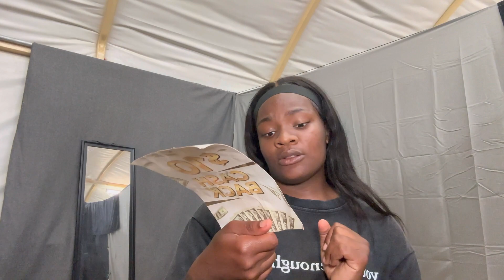DOES MY SISTER KNOW HOW TO STYLE ME ?? | RECEIVING PACKAGES ON DEPLOYMENT 👀